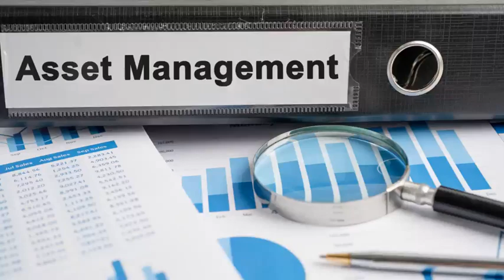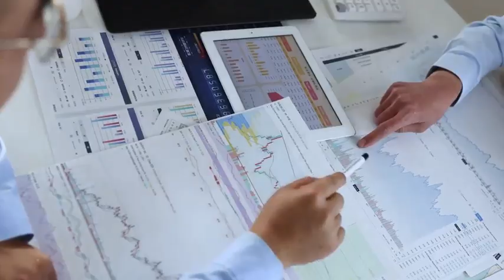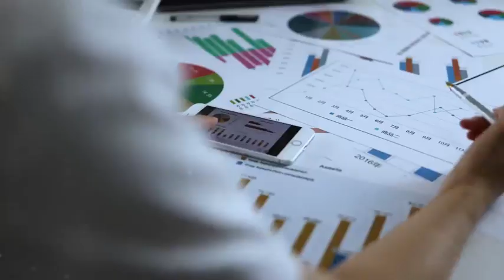Unlocking the Power of Effective Asset Management: Keys to Success in the Digital Age || Skillweed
🔑 Unlocking the Power of Effective Asset Management: Keys to Success in the Digital Age! 📈 Dive deep with us as we explore the essential strategies and innovative tools that can transform the way you manage your assets in today’s fast-paced digital landscape. Discover how companies are leveraging technology to enhance efficiency, maximize returns, and mitigate risks. Gain insider insights from industry experts and real-world examples that demonstrate the impact of effective asset management. Whether you're a business leader, investor, or conscious consumer, this video is a must-watch for anyone looking to thrive in the modern economy. 🚀💻

In today's dynamic business landscape, assets come in many forms – from tangible resources to intangible data.

Effective management of these assets isn't just about organization; it's about ensuring efficiency and security at every turn. Are you ready to unlock the power of effective asset management? Join us as we uncover the keys to successful asset management in the digital age!

S U B S C R I B E so that we can be together for a long time!!